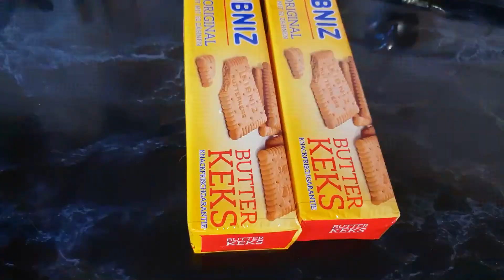كريات البيسكوي الأكثر من رائعة حلوة بسيطة وراقية 👍 فرحو بها أطفالكم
ألذ كريات البيسكوي الراقية والبسيطة ولكم المقادير
400gبيسكوي
علبة حليب مكتف محلى
ملعقتين كاكاو
ربع كوب جوز الهند
200gشكلاطة للتزيين وتغليف الكريات